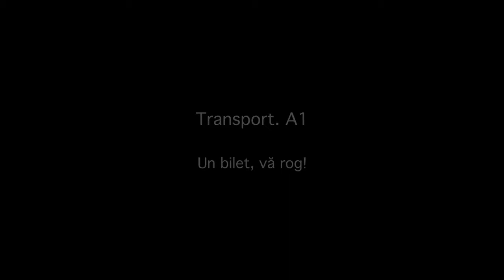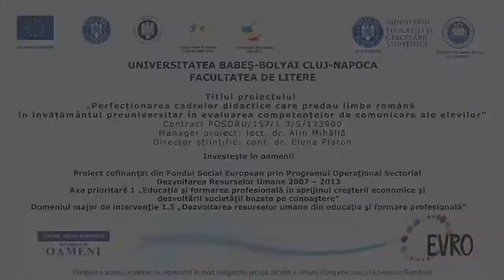Limba Româna ca limbă materna A1 - Un Bilet Va Rog